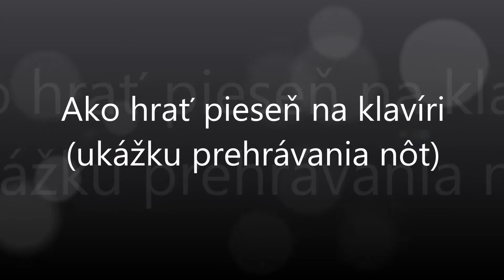Fašiangy, Turice | Notissimo.sk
Ako hrať Fašiangy, Turice - ukážka prehrávania nôt na portáli Notissimo.sk.